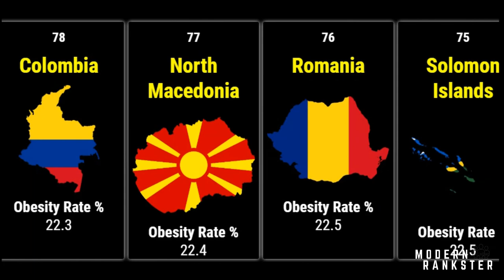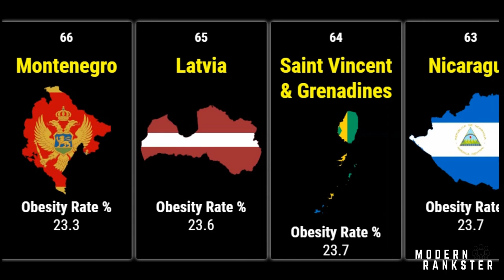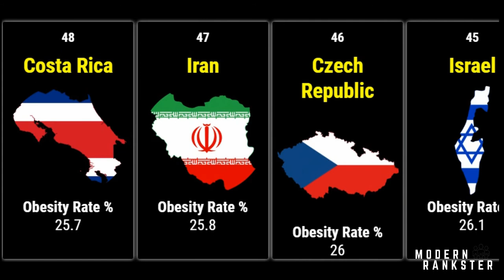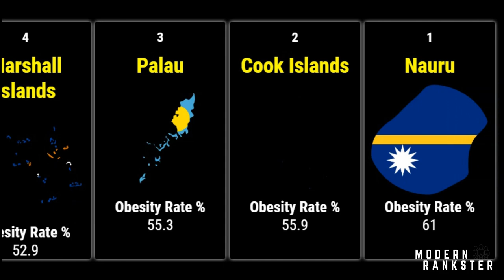Top 100 Most Obese Countries - Country Obesity Rate Comparison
This is a country obesity rate comparison - Top 100 Most Obese Countries in the world. Countries are listed in order smallest to largest obesity rate percentage.

This is a list of countries ranked by the proportion of the population that is obese. The adult prevalence rate for obesity is defined as "the percent of a country's population considered to be obese". This obesity rate takes into account all adults with a BMI (body mass index) of 30 or above.

The top ten countries with the highest obesity rate: Micronesia, Kiribati, Samoa, Tonga, Niue, Tuvalu, Marshall Islands, Palau, Cook Islands, Nauru.

The higher the BMI, the greater the risk of developing additional health problems. A healthy weight is considered to be a BMI of 24 or less. A BMI of 25 to 29.9 is considered overweight. A BMI of 30 and above is considered obese.

Source: The data is supplied by The World Factbook of the Central Intelligence Agency
✅ Learn more about obesity rate around the world!

🔴Fat Nation: A History of Obesity in America

🔴Digital Body Fat Weight Scale, Body Composition, BMI, Muscle Mass & Water Weight

🔴The Obesity Code: Unlocking the Secrets of Weight Loss
Welcome to the ModernRankster Channel

ModernRankster compares each and every kind of data, information, knowledge, and turns unknowable information into beautiful stories to watch.

The internet is awash with an unimaginable amount of data. Nearly every piece of information in the world today is available online. But most of the data are in dull datasets and spreadsheets.

We are creating amazing video stories to show you a wide selection of interesting data like you would have never seen before.